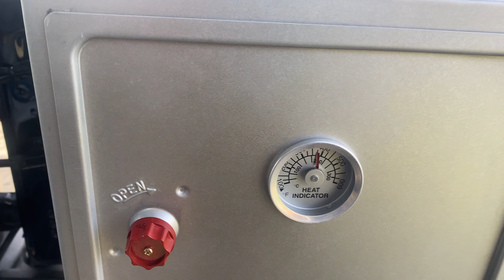Jeep Tailgate Cooking with Coleman ~ Camping by the Sea ~ Ep 63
Camping at San Elijo State Campground overlooking the Pacific Ocean.  Cooking breakfast (homemade biscuits, bacon & scrambled eggs) and dinner (Filet Mignon, vegetable kabobs and Orzo) using our Jeep tailgate cooktop table, Coleman stove and oven.

Coleman oven

Check out episode 2 to see how to make the biscuits seen in this video.